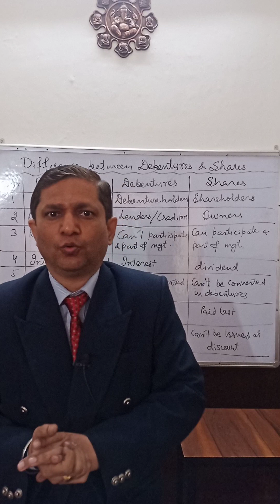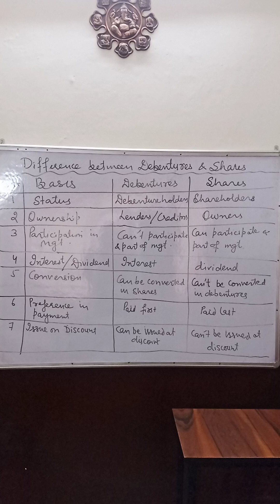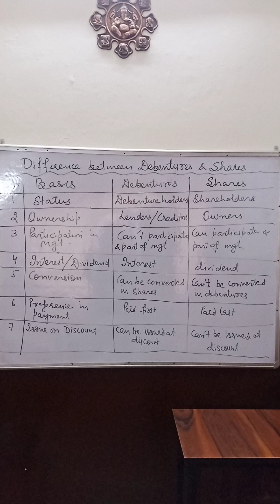debentures issue and redemption l difference debentures and shares l corporate accounting l b com l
Hello students
b com
I am teaching 11 12 b Com and ca foundation students online and offline